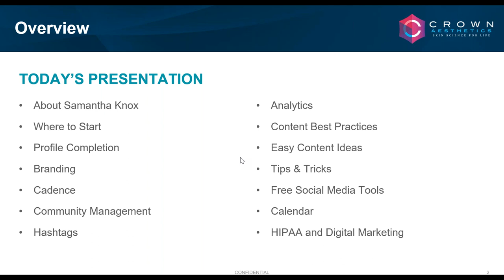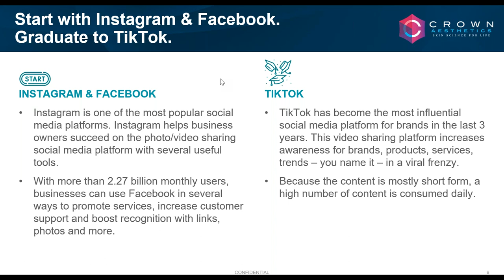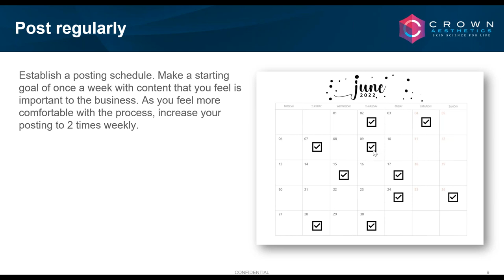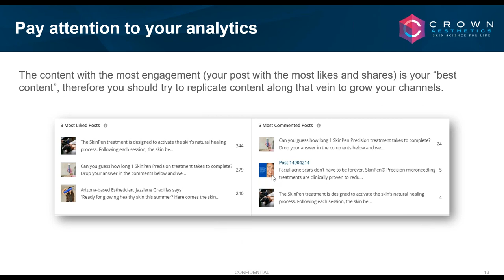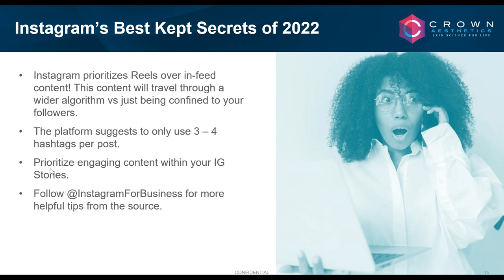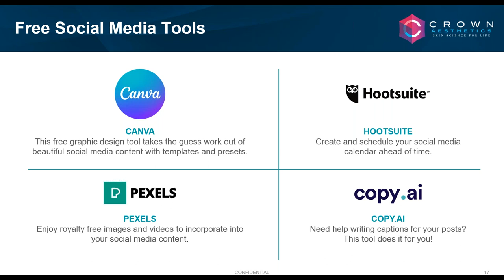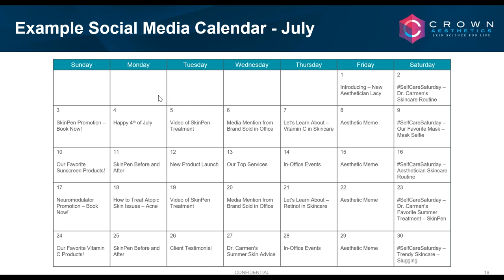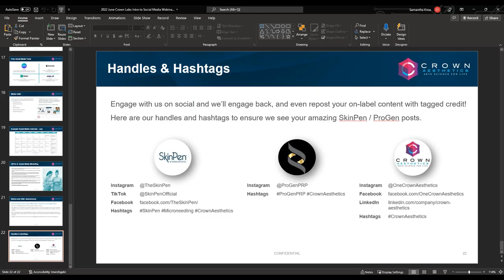Social Media Best Practices for the Aesthetic Professional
With over 3.96 billion social media users worldwide and the average adult spending around 95 minutes per day on various social media platforms, it is important to understand how these tools can help you connect with customers, attract new patients, and boost sales in your practice. This webinar will discuss how to get started on social media, the importance of community management, making informed decisions using analytics, and ideas on generating compelling content for your platforms.